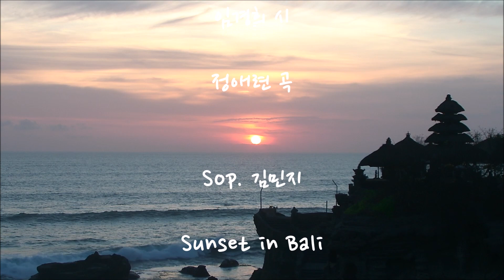영상 가곡 /노을빛 그대 /임경희 시, 정애련 곡 Sop 김민지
sunset at Bali Indonesia